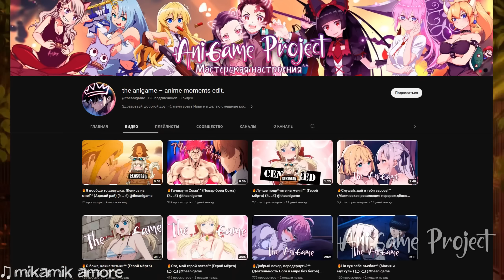🔥Аниме приколы #86🔥 (≧◡≦) Ух, ёпт!!!^^ ● Смешные Моменты Из Аниме #86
Привет, друзья! В этом ролике вы найдёте лучшие аниме-приколы, новые аниме для просмотра, смешные моменты из аниме и отличное настроение!
                  СПИСОК АНИМЕ НИЖЕ!

✅Видео делаются для того, чтобы как-то поддержать человека добротой и снять стресс после тяжелого дня. Как говорится: «Делай добро, и оно к тебе вернётся!»✅
Заглядывай обязательно чтобы нам не потеряться:
❗Закинуть батон в будку Тинькофф: 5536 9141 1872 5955 - Илья Ч.

❤️ Спасибо пользователям:
LazyTurtle - 2500 RUB
Серый - 1000 RUB
Daniel Nerklin - 50 RUB
FicsPro - 1000 RUB
LazyTurtle - 2000 RUB
Фантом кек - 50 RUB
LazyTurtle - 1500 RUB
LazyTurtle - 500 RUB
LazyTurtle - 1500 RUB
LazyTurtle - 1500 RUB
Альберт - 1000 RUB
LazyTurtle - 1500 RUB
LazyTurtle - 1500 RUB
LazyTurtle - 250 RUB
LazyTurtle - 200 RUB
человек - 500 RUB
Фёдор - 100 RUB
Хики - 50 RUB

Всем Добра  (≧◡≦)

▶Превью: Другой мир и сестра, которая убивает с одного удара
▶Перед интро:
▶Аниме из интро:
1) Пламенная бригада пожарных
2) Дракон-горничная госпожи Кобаяси
3) Повелитель
4) Эроманга-сенсей
5) Вайолет Эвергарден
6) Дракон-горничная госпожи Кобаяши
7) У меня мало друзей
8) Заказывали кролика?
9) Кейон!
10) Вольный стиль!
11) Этот замечательный мир!
12) Убийца Акаме!
13) Этот глупый свин не понимает мечту девочки-зайки
14) Глухомань
15) Военная хроника маленькой девочки
16) Врата: Там бьются наши воины

▶Использованные аниме и музыка в выпуске:
00:00 Сбережение восьмидесяти тысяч золотых монет в другом мире к моей старости
00:03 Интро
00:29 Повар-боец Сома
00:57 Фермерская жизнь в ином мире
01:22 Шаман Кинг
01:48 По ту сторону границы
02:15 Он мой хозяин
02:40 Путь домохозяина 2
03:05 Романтический убийца
03:31 Маргинальная служба
04:30 Я не эльф и не дракон, в новой жизни микрофон
04:52 Повторная жизнь
05:16 Магия и мускулы
05:44 Ямада-кун и семь ведьм
06:10 Томо - девушка!
06:31 Добро пожаловать в ад, Ирума!
06:57 Двуличный братик
07:27 Молодые мазохисты!
07:54 Сведённые кукушкой
08:17 Семья Шпиона 2
08:41 Клинок, рассекающий демонов Деревня кузнецов
09:10 Легенда о Легендарных Героях
09:40 В другом мире со смартфоном 2
10:06 Быть героиней
10:35 Слабейший монстр
10:57 Ani
11:40 Маргинальная служба
12:07 Герой мёртв!
12:27 С его стороны - с её стороны
12:53 Я не эльф и не дракон, в новой жизни микрофон
13:19 Смертельная игра мёртвой горы
13:45 Клинок, рассекающий демонов Деревня кузнецов
14:15 Молодые мазохисты!
14:41 Эльф Эдомаэ
15:04 Сервамп
15:31 Слишком милый кризис
15:58 Запретная татуировка
16:21 Ангел по соседству
16:46 Синий экзорцист
17:12 Гигантский зверь Арса
17:38 Ямада-кун и семь ведьм
18:06 Фермерская жизнь в ином мире
18:29 Принц преисподней: Демоны и реалист
18:50 Опасность в моём сердце
19:11 Адский рай
19:52 Кровь Триединства
20:18 Ты - хозяин, я - слуга
20:45 Непобедимая разносчица рамэна
21:10 Магазинчик сладостей 2
21:34 Слабейший монстр
21:59 Конец

- Что за аниме или музыка, не отвечаю!

                                         THE END
Ты дочитал(а) это до конца?! вот тебе совсем нечем заняться бро)